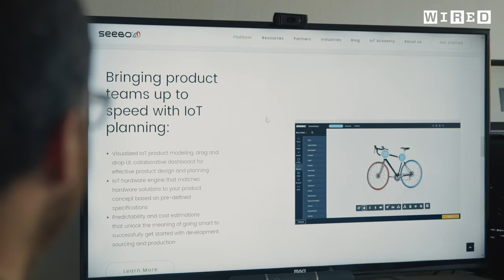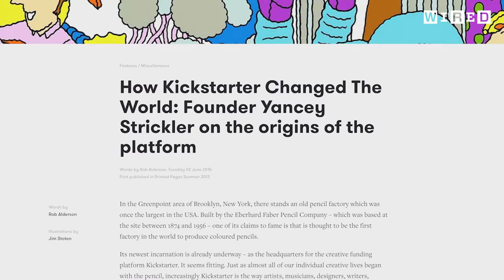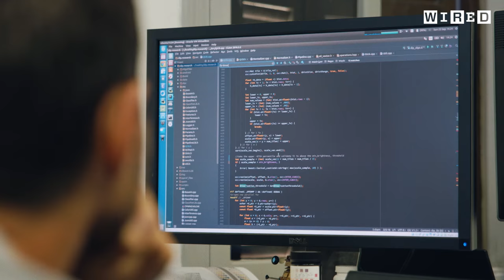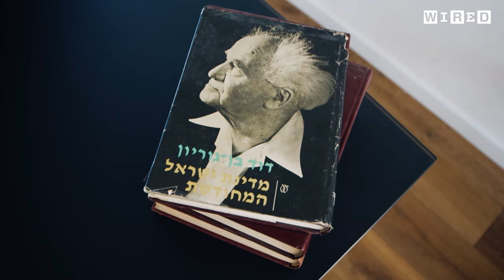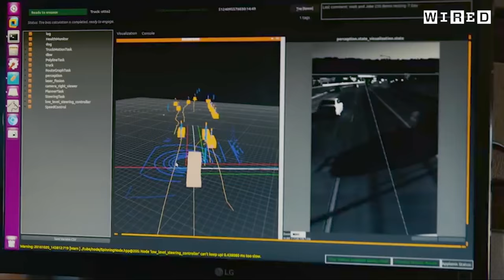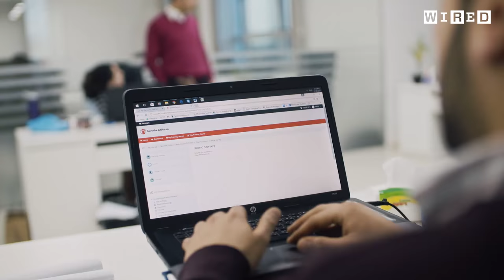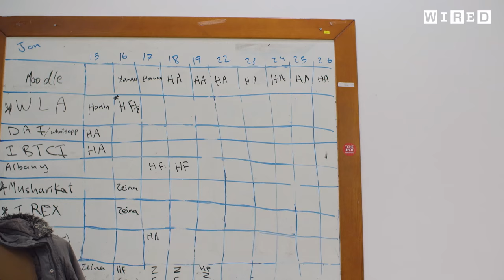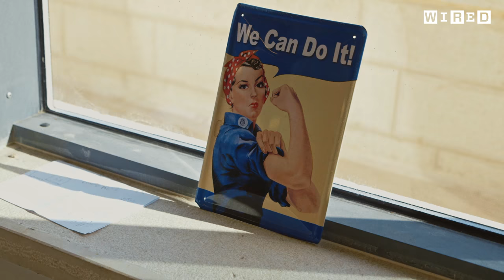Holy Land: The Era of Permanent Revolution (Part 1/5) | Future Cities | WIRED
In the first episode of Holy Land, WIRED visits Jerusalem Tel Aviv and Ramallah, to investigate how technology and innovation are emerging to become the region's dominant themes.

We learn how the Holy Land’s unique history led to the formation of the Startup Nation and elevated Israel to the forefront of the global economy. And we ask if technology can transcend borders in an area beset with geopolitical challenges.

FUTURE CITIES | SERIES 2 - HOLY LAND:
The second season of WIRED’s Future Cities series takes us inside one of the world’s biggest startup nations. With the most tech startups and venture capital per capita in the world, Israel has long been hailed as The Startup Nation. WIRED’s four-part series will look beyond Tel Aviv’s vibrant, liberal tech epicentre to the wider Holy Land region – the Palestinian territories, where a parallel Startup Nation story is emerging in East Jerusalem, Ramallah and the West Bank, as well as in the Israeli cybersecurity hub of Beersheba. And we will learn how the fertile innovation ecosystem of Silicon Wadi has evolved as a result of its unique political, geographical and cultural situation and explore the future challenges – and solutions – these nations are facing.

ABOUT FUTURE CITIES
Future Cities is part of a new flagship documentary strand from WIRED Video that explores the technologies, trends and ideas that are changing our world.

FUTURE CITIES | SERIES 1 - SHENZHEN:
We examine the unique manufacturing ecosystem that has emerged, gaining access to the world’s leading hardware-prototyping culture whilst challenging misconceptions from the west. The film looks at how the evolution of “Shanzhai” – or copycat manufacturing – has transformed traditional models of business, distribution and innovation, and asks what the rest of the world can learn from this so-called “Silicon Valley of hardware".

** The contributor interviewed at 14:20 is Tamara Tamimi, Senior Project Manager, Souktel.  Ambar Amleh, CEO of Ibtikar Fund, will feature in Part 2. **